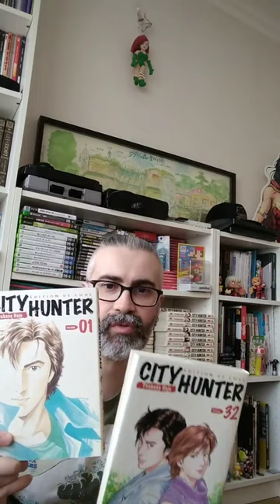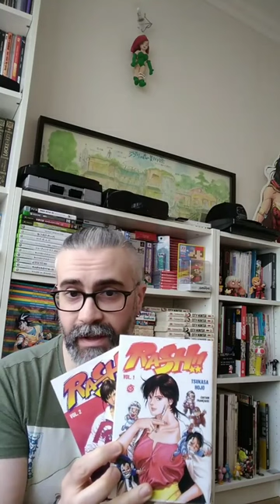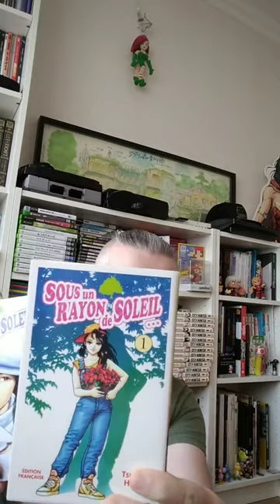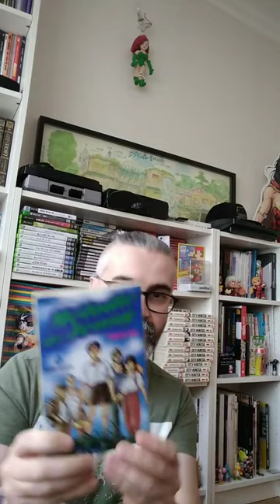Les œuvres de Tsukasa Hojo (City Hunter, Rash, Sous un rayon de soleil...) 😎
Vidéo tirée d'instagram au format portrait, ne réglez pas votre téléviseur 😶